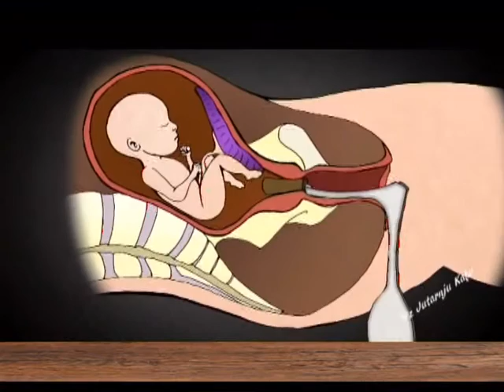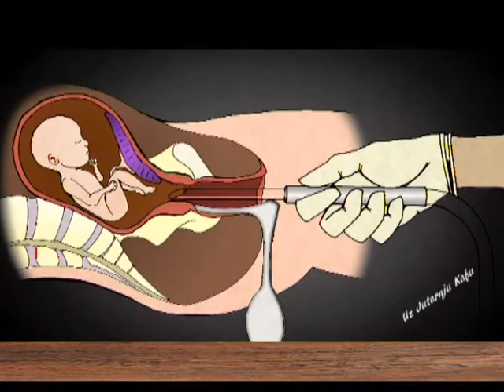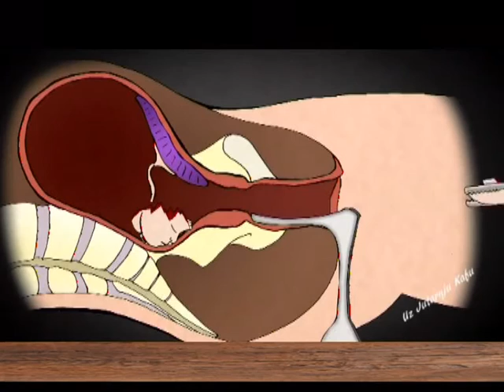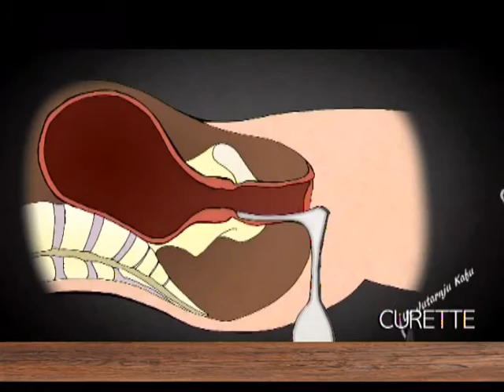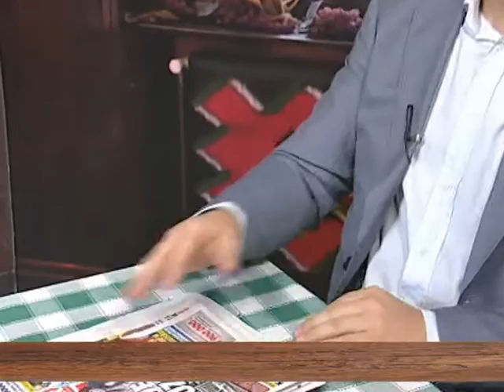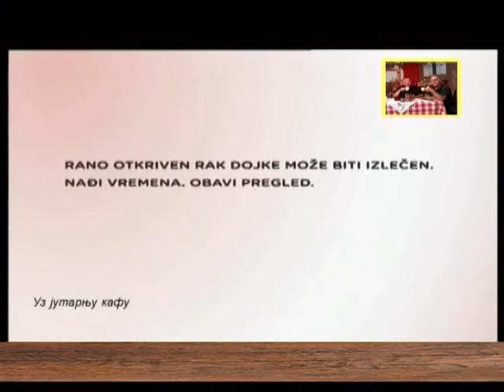EMISIJA UZ JUTARNJU KAFU 05.04.2016. VANJA MILOŠEVIĆ